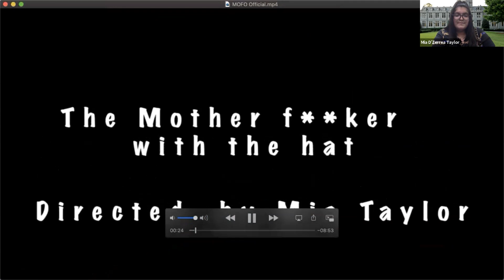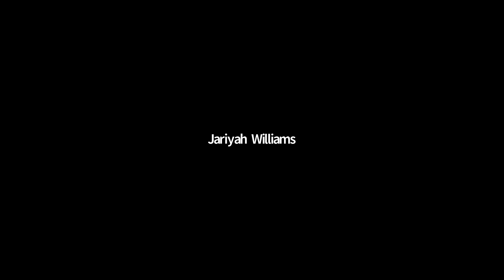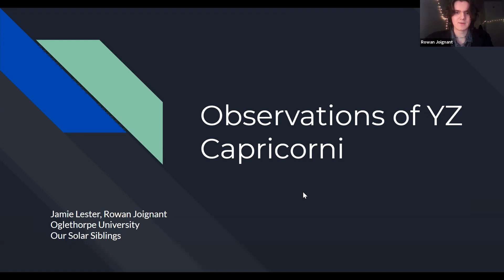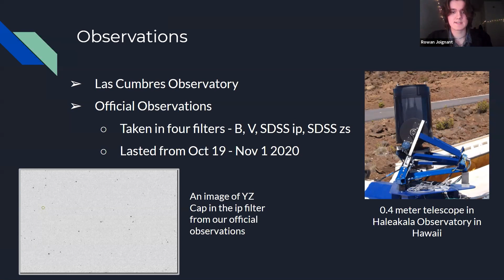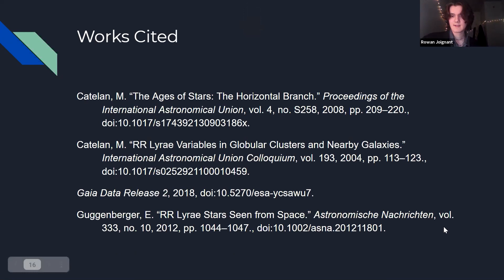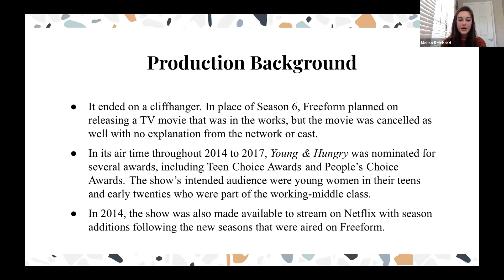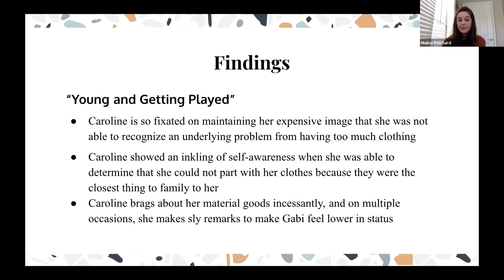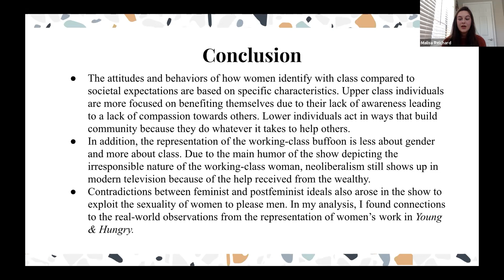LASS/PRISM 2021: Film and Photometry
Presented as part of Oglethorpe University's annual Liberal Arts and Sciences Symposium, which was held virtually on Apr. 22-23, 2021.

The Making of “The Motherf*cker with the Hat” | Presenter: Mia Taylor

Using photometry to determine the distance to the RR Lyrae YZ Cap | Presenter: Rowan Joignant

The Representation of Women in Class in Young & Hungry: Attitudes, Behaviors, and Feminism | Presenter: Malisa Reichard

Moderated by Dr. Brooke Bays